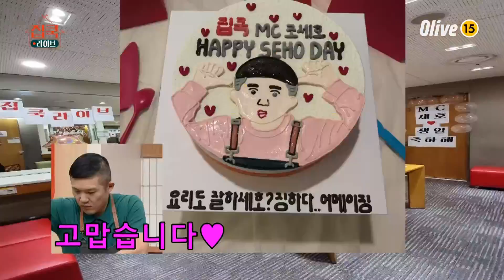[미방분] 규현 vs 세호, 빅마마 애제자로 가는 길 ㅋㅋㅋㅋ | 집쿡라이브 homecooklive EP.8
날 따라해봐요~리

매주 (일) 오후 5시
Olive / NAVER TV 동시 생방송!